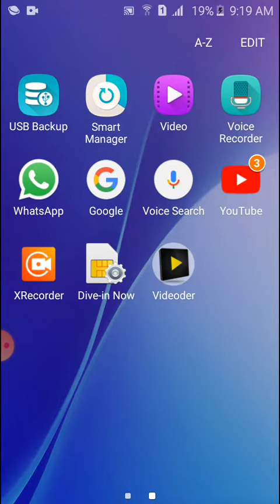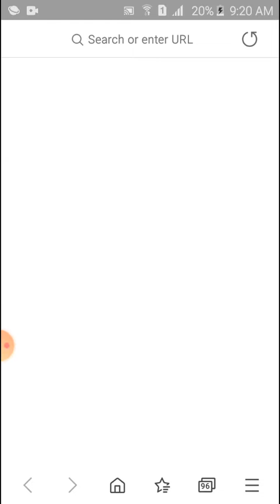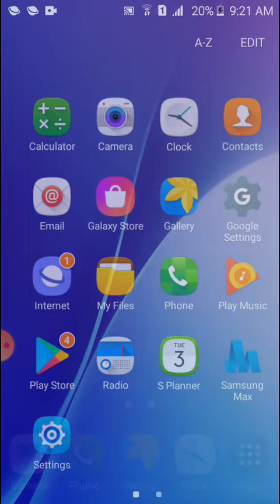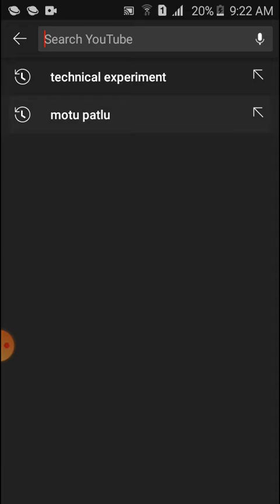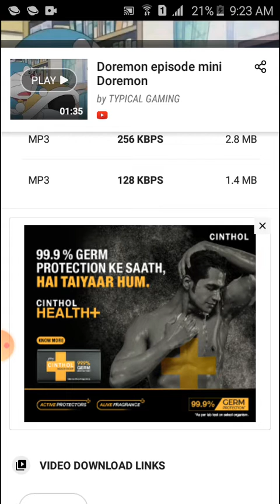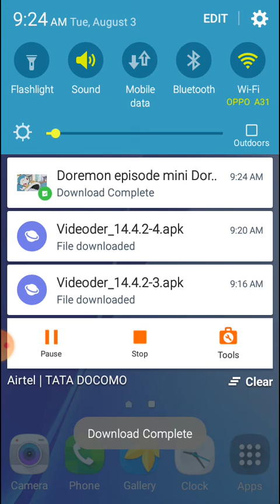YouTube aur video videoder app ka use Karke kaise karen gallery Mein video download Karen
link aapko Maine bataya Hai Ki Main link de dunga lekin mein Aakhri Mein Kuchh uska naam nahin kar de dunga aur aapko Main Bata deta hun ki video yah Sare mobile wale use kar sakte hain Jin ke pass Ko Hai vah bhi use kar sakte hain Jinke pass V Hua Hai vah bhi istemal kar sakte Tarika APK hai agar aap mere channel ko subscribe kar dijiye kar dijiye video mein dekhne ke technical experiment subscribe like and share thanks for watching my video

OK Byy